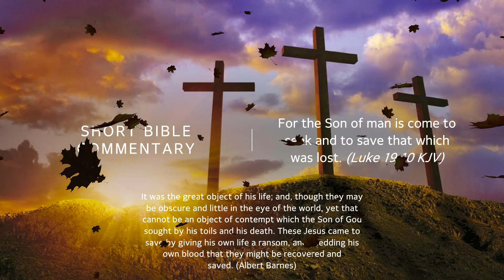Luke 19:10 - Short Bible commentary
October 26th.
For the Son of man is come to seek and to save that which was lost. (Luke 19:10 KJV)​
It was the great object of his life; and, though they may be obscure and little in the eye of the world, yet that cannot be an object of contempt which the Son of God sought by his toils and his death. These Jesus came to save by giving his own life a ransom, and shedding his own blood that they might be recovered and saved. (Albert Barnes)